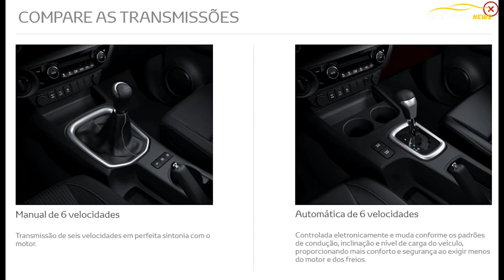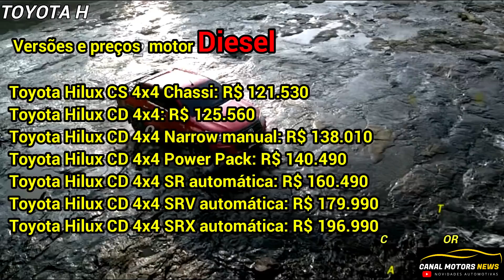NOVA HILUX 2019 PREÇOS E VERSÕES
Versões e preços da nova Toyota Hilux 2019

Temos novidades automotivas e de motos  do Brasil e mundo toda semana! e também dicas e comparativos!